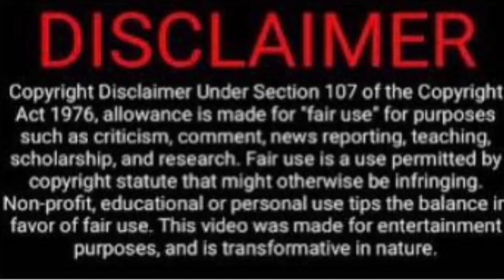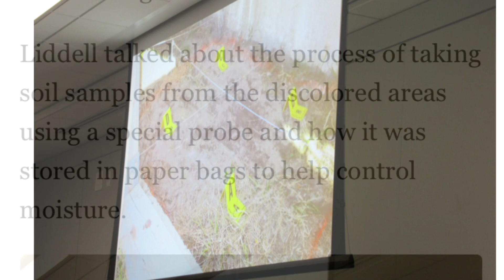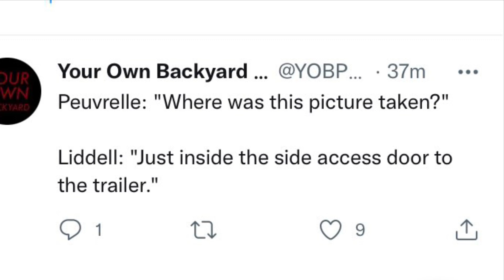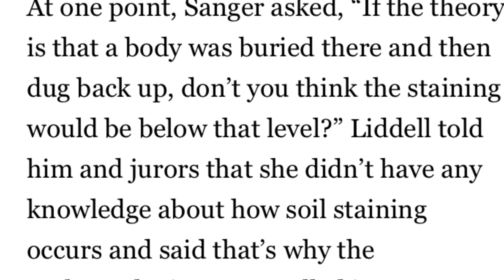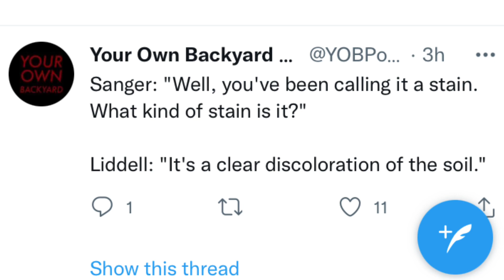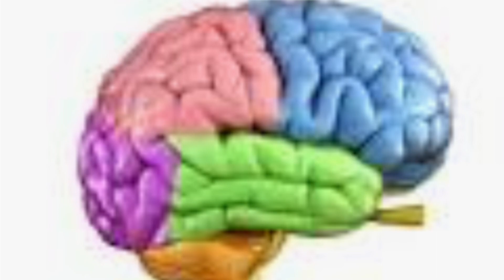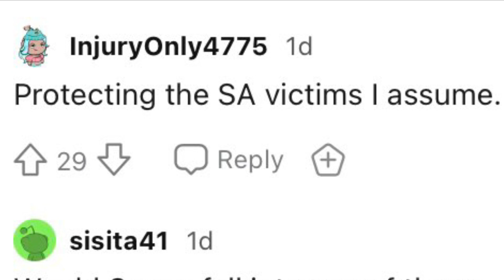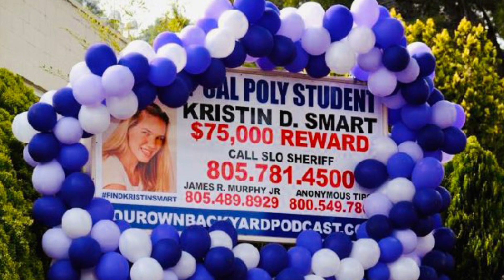Blood glowing Blue & digging in grave- Kristin Smart Trial Sept 7, 2022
Experts testify about more excavating in the clandestine grave and blood glowing from Blue Star in cargo trailer. Wed Sept 7, 2022 Week 8. Many have said there was NO evidence. I feel like they have enough ￼🙏🏾 Justice for Kristin.